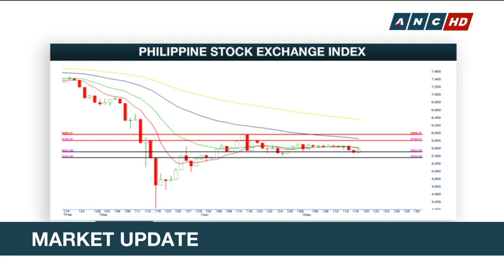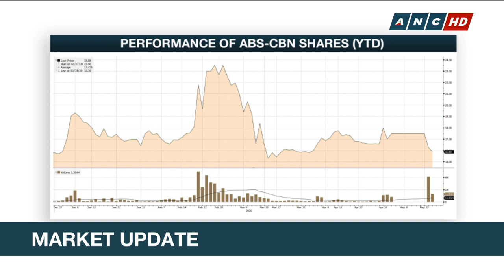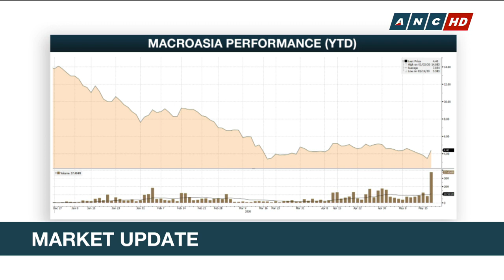Analyst: ABS-CBN shares trading will continue to be volatile | ANC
Chris Mangun of AAA Equities expects ABS-CBN shares will continue to see a volatile trading as Congressional hearings loom.